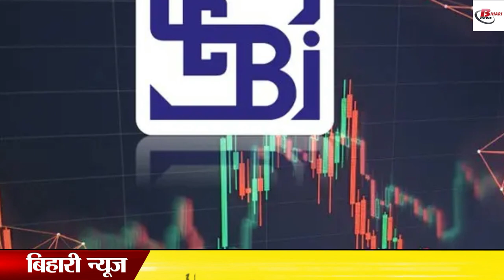सहारा इंडिया के खिलाफ किन्नरों का बवाल, ब्रांच मैनेजर हुआ पानी-पानी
From the Supreme Court to the High Court of many states, the matter is going on in the country regarding the Sahara India Parivar. Let us tell you that a case of money fraud has been registered against Sahara India. In such a situation, the eunuchs created a ruckus against Sahara India in Muzaffarpur. During this, hundreds of eunuchs gathered outside the office and demonstrated. Not only this, during this time he also took the manager of the bank hostage. Let us tell you that this whole matter is of Juran Chhapra Main Road of Brahmapura police station. Where the eunuchs first blocked the road completely and after that Sahara's office was also closed. During this, an atmosphere like chaos was being created from office to road. During this, hundreds of vehicles were stuck on the road.